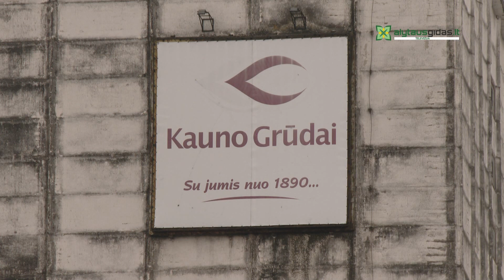Ugniagesys D. Valavičius: Kauno grūduose galėjo įvykti ir sprogimas